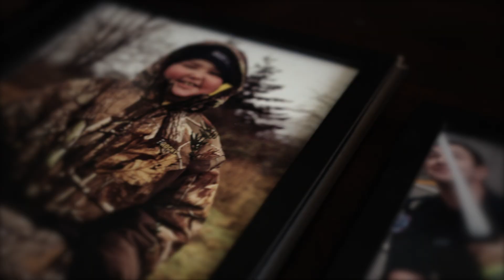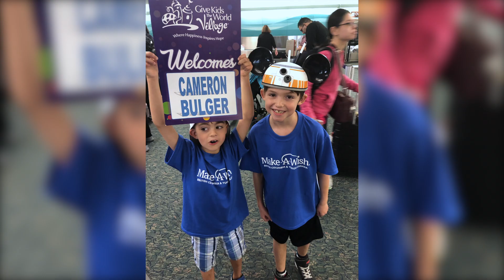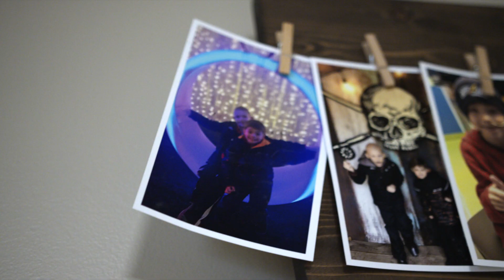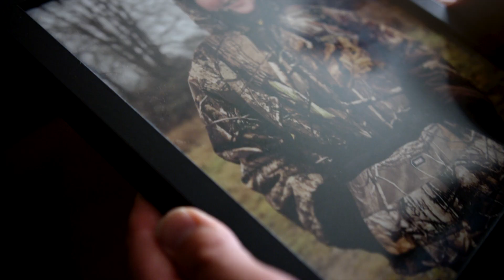Cameron's Story Brand Campaign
Cameron's Story, BC Children's Hospital Foundation.